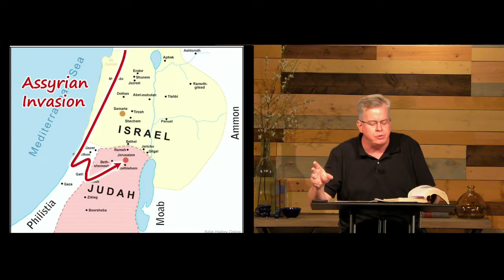Isaiah 10:4-34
Woe to Assyria